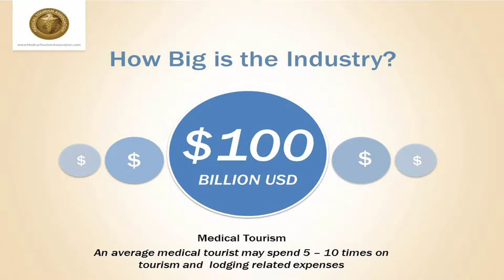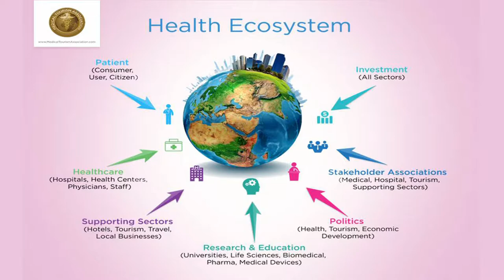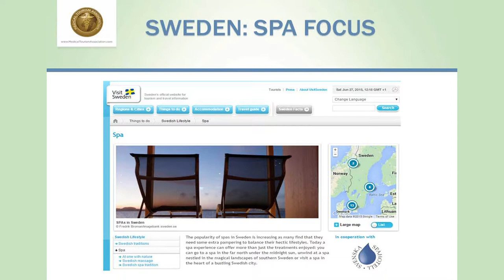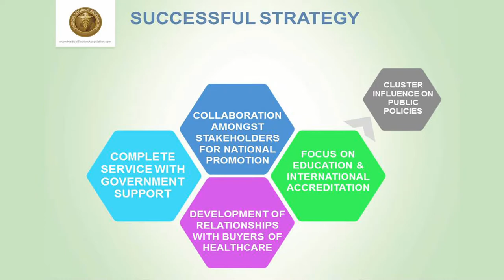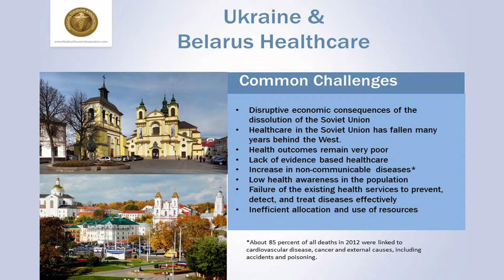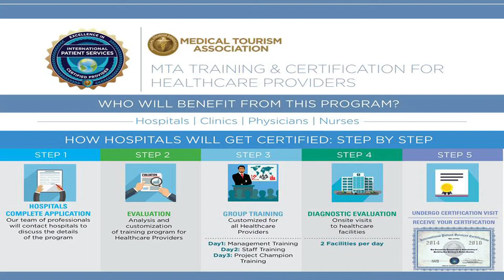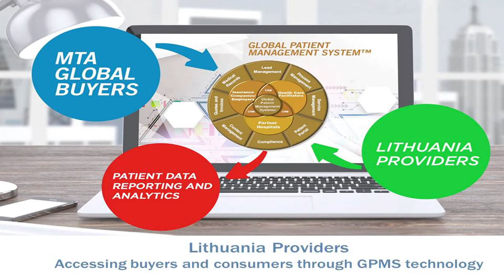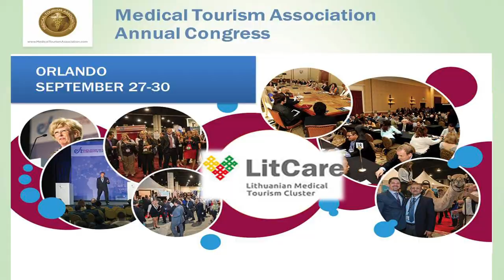LITCARE konferencija (2): Renée-Marie Stephano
Lietuvos medicinos turizmo klasteris
Tarptautinė konferencija „Medicinos turizmas – Lietuvos paslaugų eksporto proveržio kryptis“

Lithuanian medical tourism cluster
International conference “Medical Tourism – Breakthrough Direction of Lithuanian Export Services”

"The Search for Sustainable Medical Tourism: A Roadmap for Lithuania"
Renée-Marie Stephano, Pasaulio medicinos turizmo asociacijos prezidentė, medicinos turizmo ekspertė, leidinių apie medicinos turizmą autorė, tarptautinių renginių pranešėja ir verslo konsultantė / President of World Medical Tourism Association, Medical Tourism Expert & Author, International Keynote Speaker and Business Consultant

2015 m. rugsėjo 3 d., Socialinių mokslų kolegija, Vilnius
/ University of Applied Social Sciences, 3rd of September, 2015